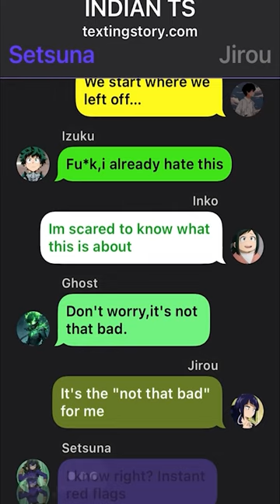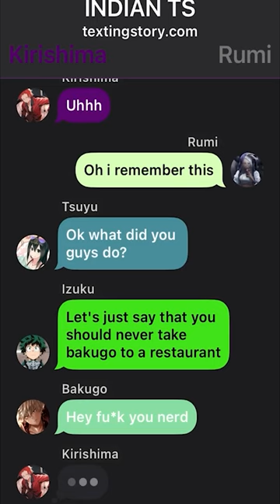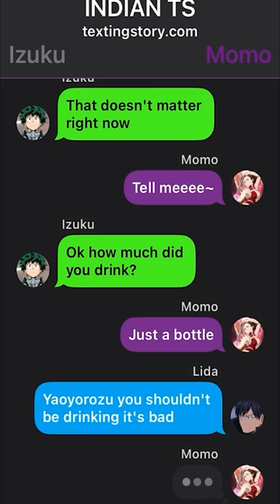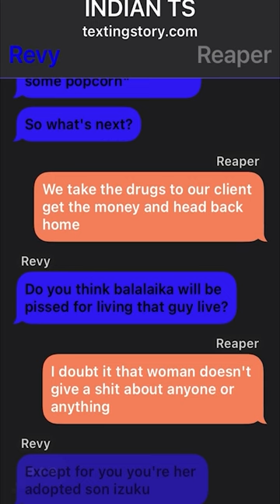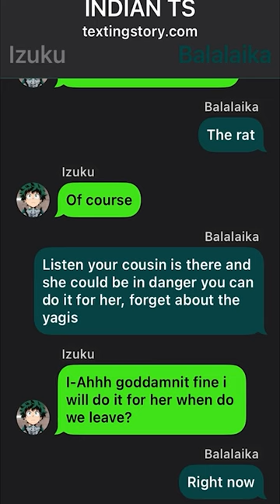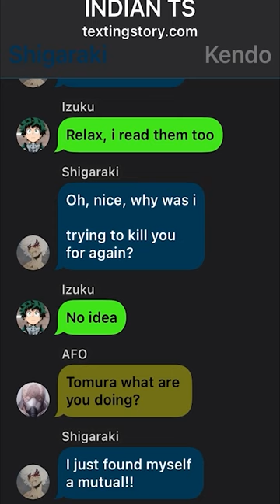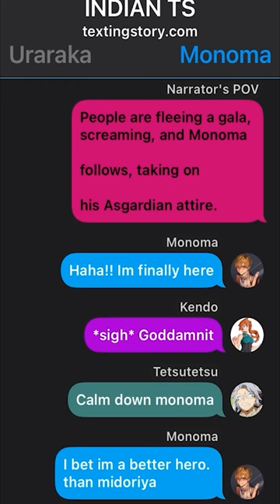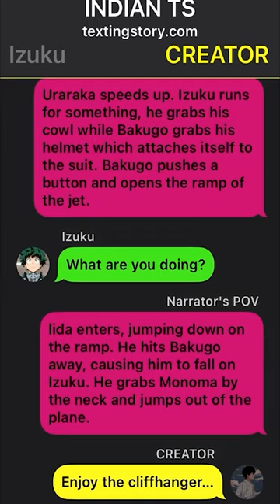Deku Texting Story // Pt~3 // Izuku X ??? //